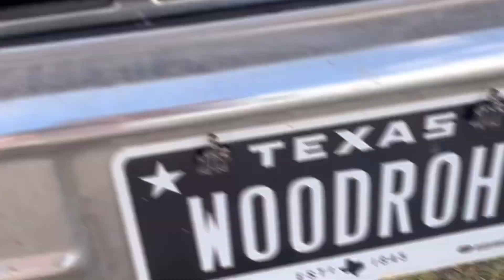Classic Tuck Throwdown 2024! SHOW COVERAGE!!! Counsil Customs